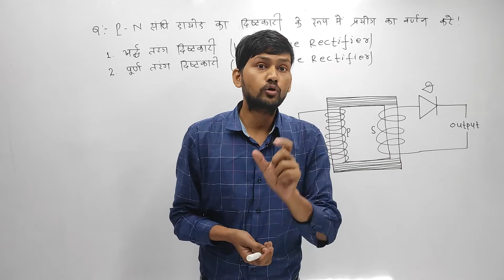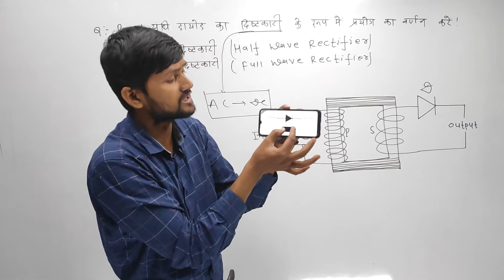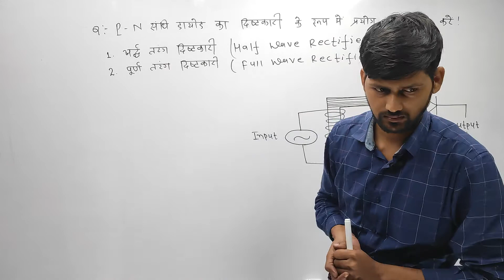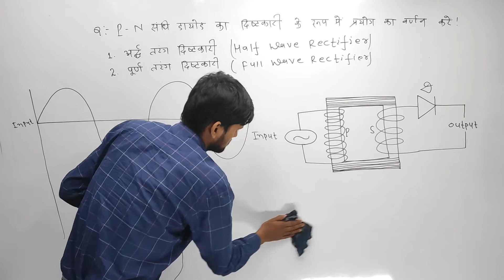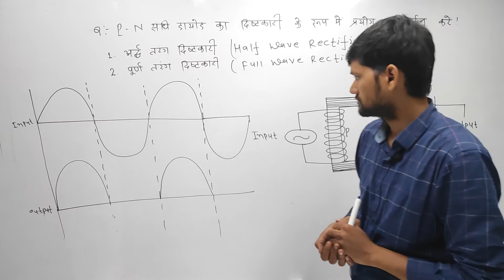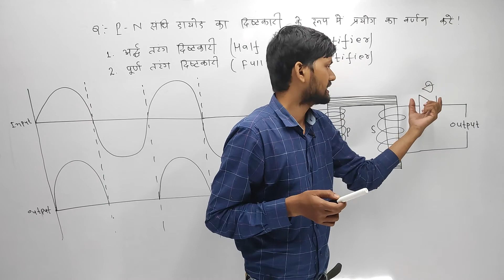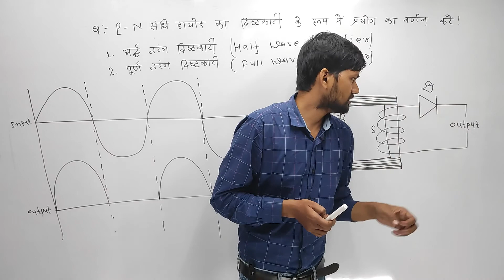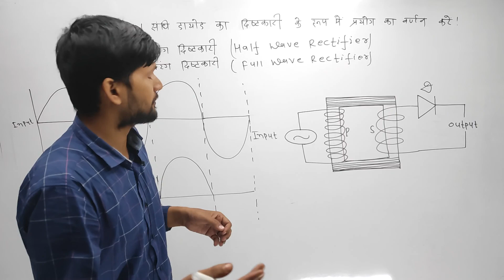12th Modern physics P-N संधि डायोड का दिष्टकारी के रूप में वर्णन करें ||| D.k bharti sir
12th  || D.k bharti sir ||| ( BHARTI CONCEPT )
     Hi  guys ...
यह मेरा पहला प्रयास है । कृपया आपलोग हमें ज्यादा से ज्यादा सहयोग दें।
                         धन्यवाद...

Teacher :- Deepak sir ( D.k bharti )
Editor :- Abhimanyu arya , saurav kumar